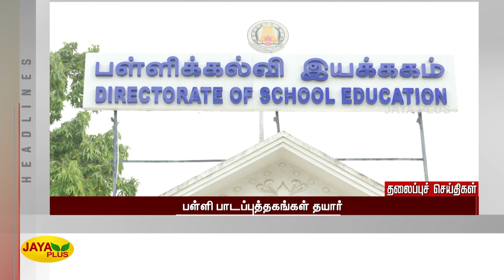தலைப்புச் செய்திகள் | மாலை 5 மணி | 26.05.2022 | Today Headlines | Evening Headlines | Jaya Plus